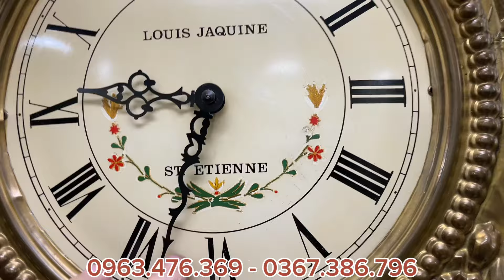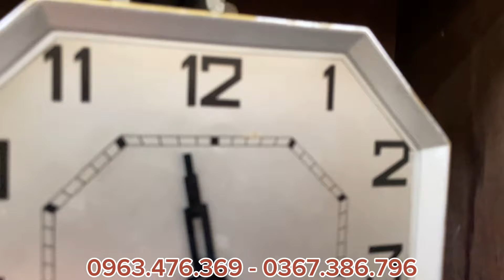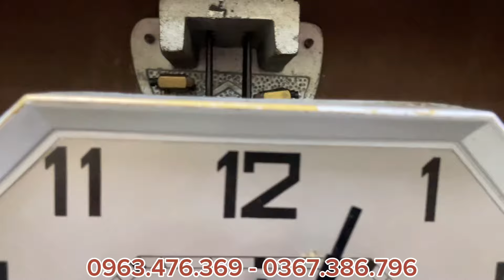Đêm nay ngụt trời đồng Hồ cổ châu Âu luôn